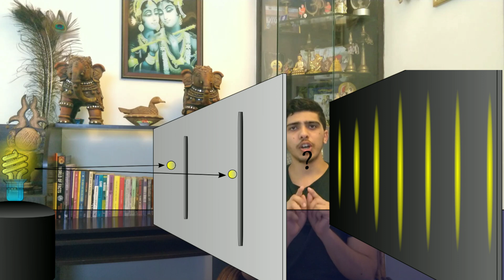Bhagavad Gita Chapter 2 Verse 40 (Quantum mechanics & consciousness) | Ep 44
Bhagavad Gita Chapter 2 verse 40 ow does consciousness work? In this video, with the study of Quantum Mechanics (Double slit experiment explained). We're going to see how does consciousness work? And also see a bit of Solipsism.

How ever far we come in technology, we still don't understand one simple thing that is our consciousness. At the same time, we also do not Quantum Mechanics. Is it a co-incidence? Well, Science begs to differ and says that it is more than just a normal co-incidence.

By understanding the theory of Quantum Mechanics, one would be able to understand how does consciousness work in the human body? For that, we are going to see through that with a particular experiment conducted by Thomas Young in 1801 named The Double Slit experiment. In this video, I am going to talk about the double slit experiment explained in a simple yet effective manner.

Until this theory came about, there was no real connection between Quantum Mechanics and Consciousness but after this theory one would really be able to understand how does consciousness work? In this experiment, Light is used to demonstrate the different images that we see in life.

The real unbelievable magic of what happens when sunlight passes through the two slits of an empty cardboard box. Such mysteries is what unravel the greatest treasures about this universe and how we have to go along with it in life. The sunlight is so crucial as sun is made up of different colors with different compositions and at different wavelengths.

Along with the Double slit experiment explained, in this video there is also a little topic about Solipsism which is about understanding that the only reality in the world is the individual itself and nothing else is eternal, remains an illusion.

This theory has been backed in ancient philosophies where the statement that the soul is all that exists is present and that is how thw world truly exists as it is.